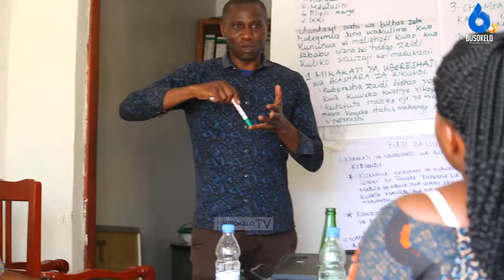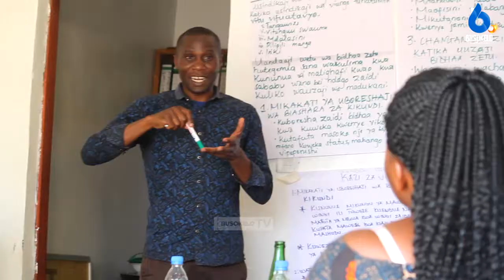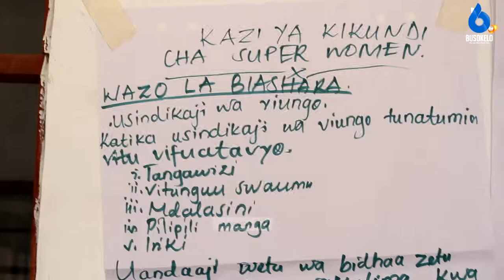VIKUNDI VYA UJASILIAMALI VYA WANAWAKE KYELA VYAJENGEWA UWEZO KUZITAMBUA FURSA ZAO KIUCHUMI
Baada ya wiki chache kutambulishwa kwa mradi wa kuwawezesha wanawake kiuchumi uliofadhiliwa na women fund tanzania chini ya mtandao wa umoja wa mashirika ya msaada wa kisheria mkoa wa mbeya hatimaye vikundi vya wanawake vimepewa mafunzo juu ya mambo mbalimbali ikiwemo elimu ya ujasiliamali kwa ujumla,ukatili wa kijinsia n.k